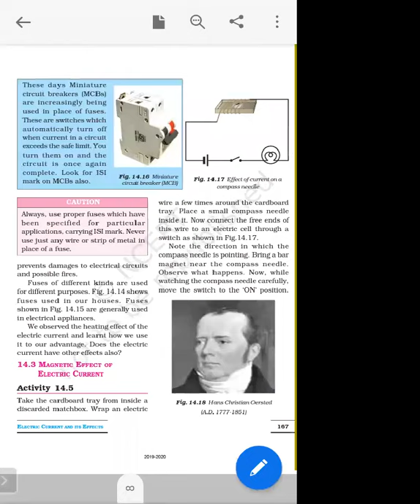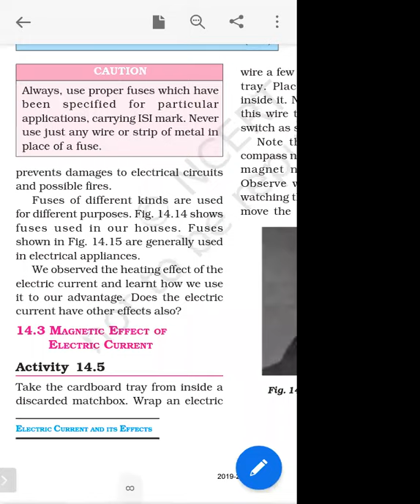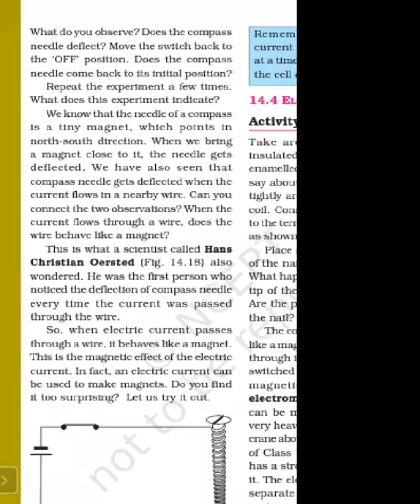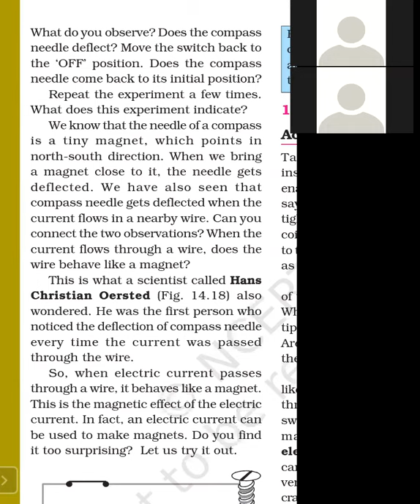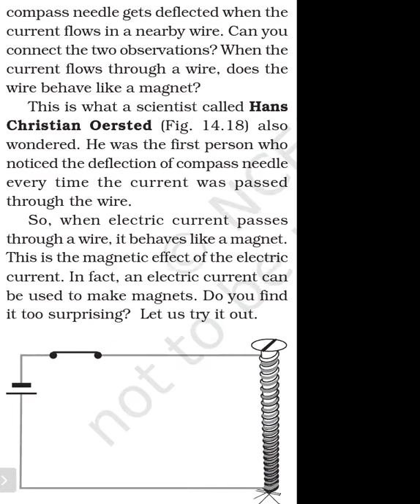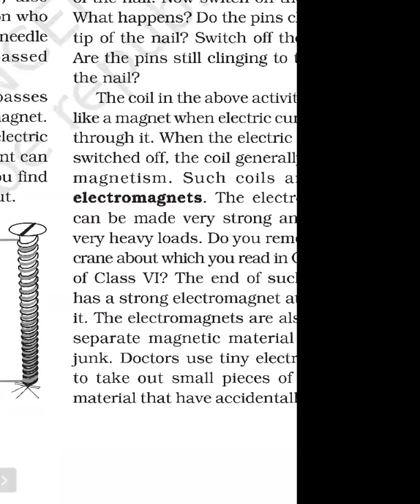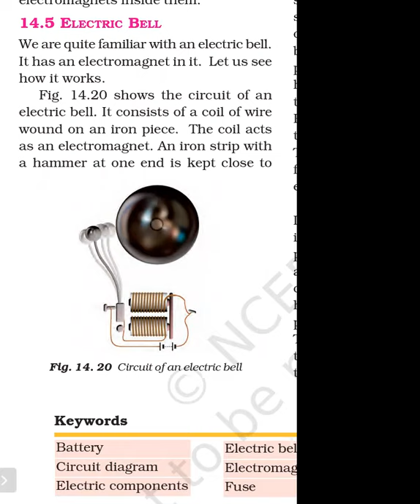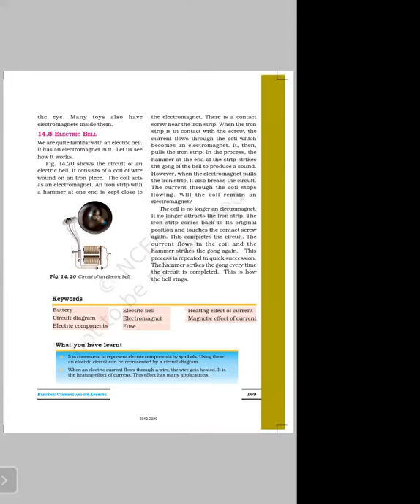TCS VII SCIENCE Magnetic Effect of Electric Current,19oct 20